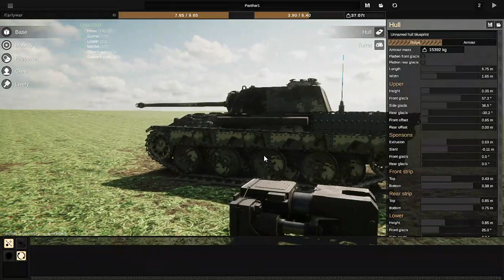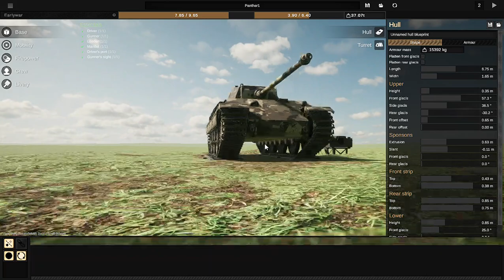Sprocket | Panther 1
Here is my version of the Panther 1. The armor values are still faithful to the real thing. The gun is also only true in terms of caliber, still decent in penning the tanks you encounter in the scenarios though at least in the railway map. Like in real life and many games, it is more suited for long ranges, so don't let them hit your side armor.